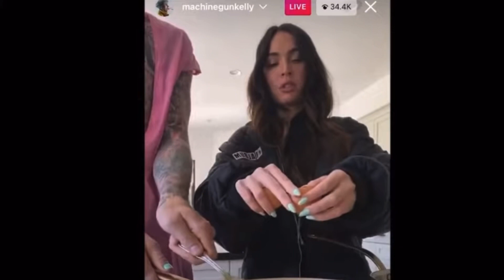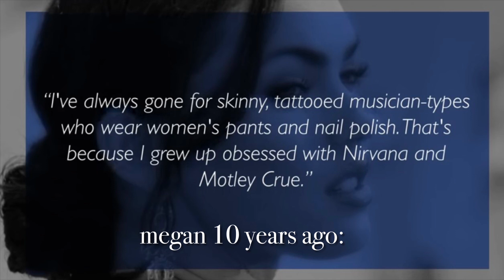MGK and Megan Fox being twin flames for 7 mins (pt. 2)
hi! i’m so sorry i haven’t posted in a while,, i was running out of ideas! please comment any more ideas if u have any, i would rlly appreciate them & if i pick your idea you’ll get a shout out in the vid!! thanks 4 watching, pls like & sub ily all so so so much have a great day xoxo

Megan Fox & Machine Gun Kelly MGK being twin flames for 7 mins!!!